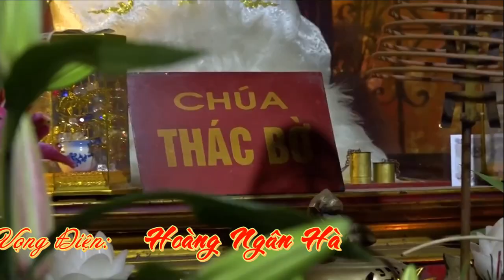Khai Mạc festival - 2020 - Đông Cuông - NNDG Hoàng Ngân Hà Thủ Nhang Bảo Hà Vọng Điện Hầu Chúa Thác